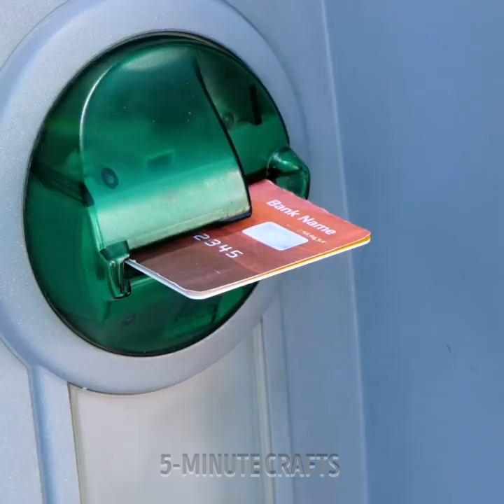Unexpected Beauty Hacks To Make You Feel Fabulous All Day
TIMESTAMPS
00:05 Eyebrow drawing hack
00:30 Heat-less haircurling hack
01:26 Beauty blender hack
02:31 lip tint tattoo
03:47 Hair conditioner hack